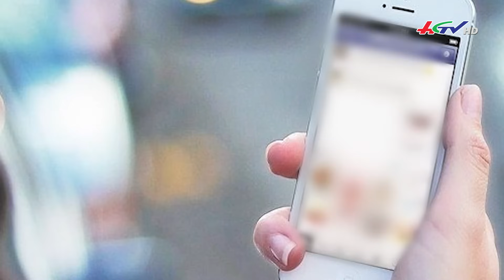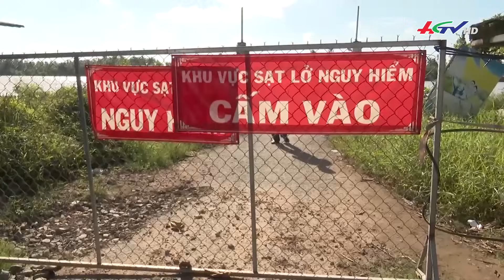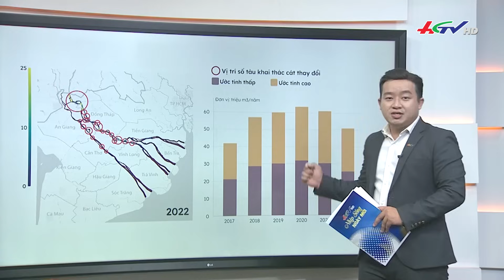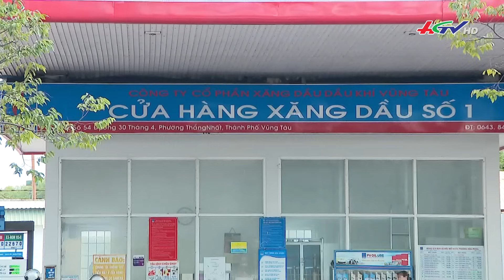Nhịp sống ngày mới 12/10/2023 | Truyền hình Hậu Giang